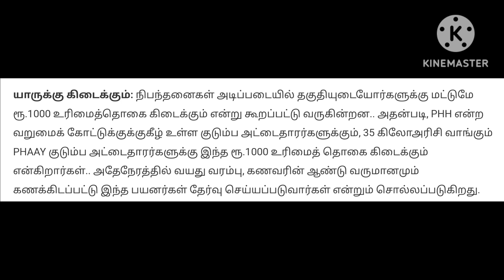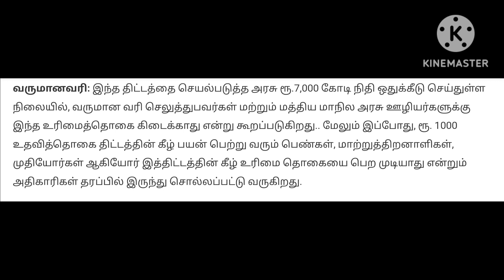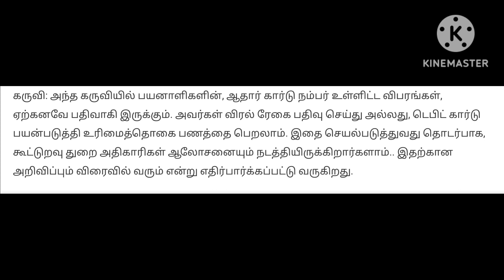🛑மகளிருக்கு 1000 வழங்குவது குறித்து முக்கிய செய்தி🛑